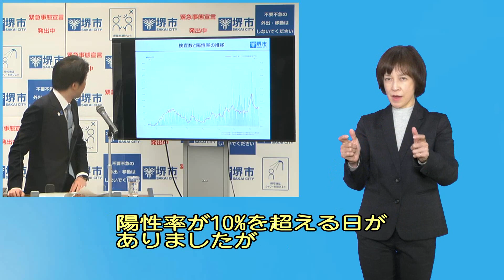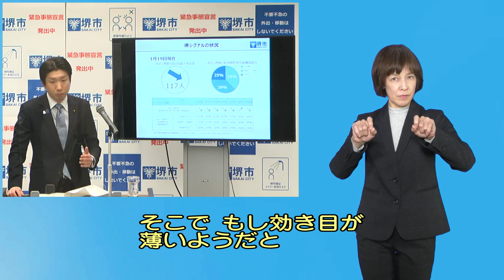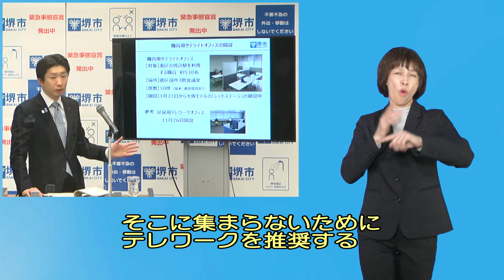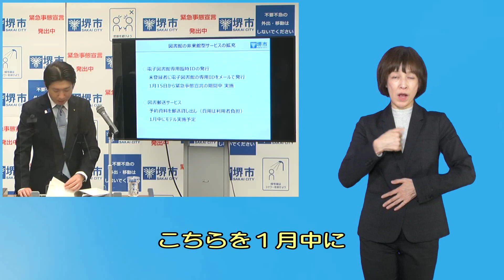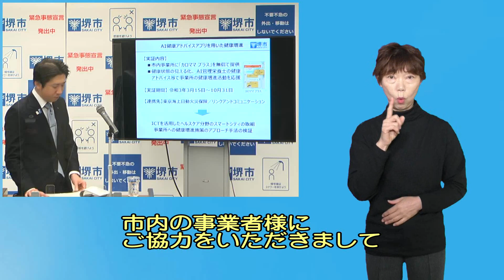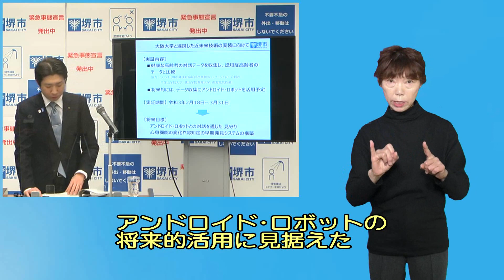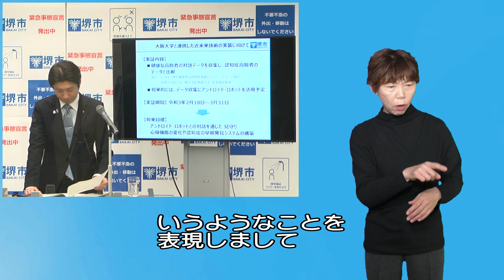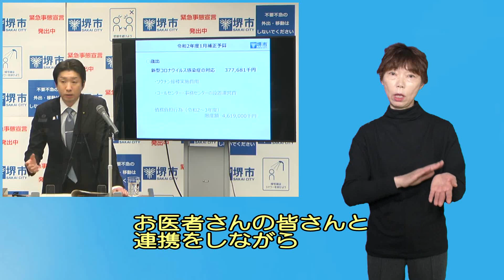令和3年1月20日 堺市長記者会見（手話・字幕つき）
【案件】
○新型コロナウイルス感染症について
○新技術×健康の取組について